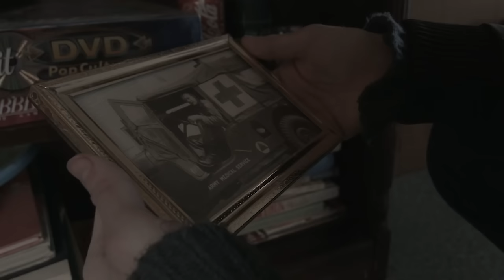WEREWOLF RISING: BEWARE THE BEAST 🎬 Exclusive Full Fantasy Horror Movie 🎬 English HD 2023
🔴 Title: WEREWOLF RISING: BEWARE THE BEAST
🔴 Summary: Emma is a country girl who left for the big city only to return years later with big problems. And when she returns to her childhood home deep in the Arkansas mountains for some well needed rest, relaxation, and soul searching, her problems have only just begun. A bloodthirsty werewolf emerges from the woods to lay siege to the area, ravaging anything in its path and revealing a sinister underworld that most never knew existed. With a full moon hanging over the area, Emma is plunged into a fight not only for her life, but for her very soul... sci-fi

YOP: 2014
Cast: Bill Oberst Jr., Melissa Carnell, Matt Copko
Director: BC Fourteen
Writer: BC Fourteen

🔴 Certificate: TV-MA